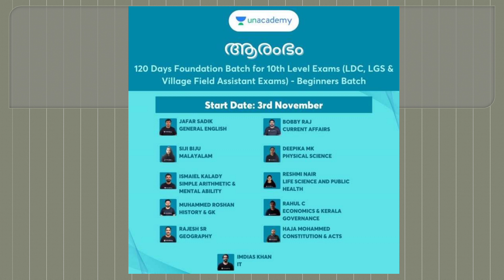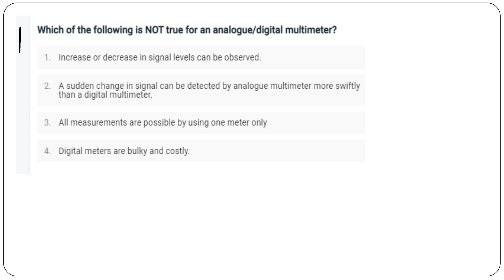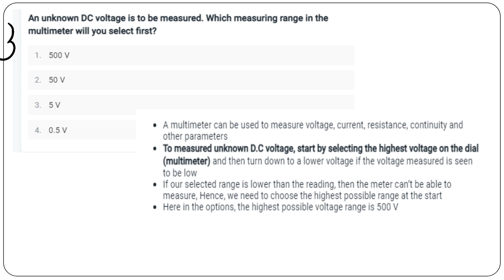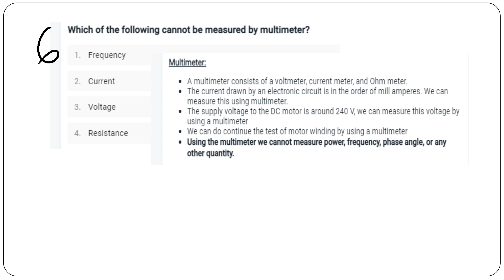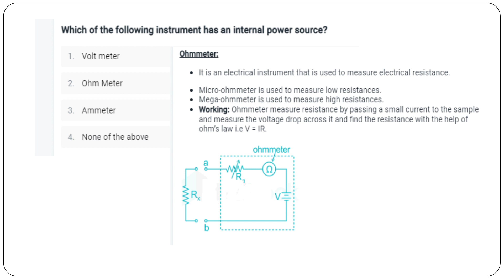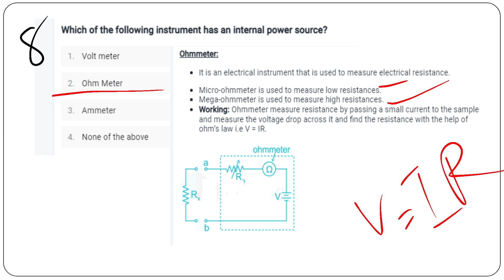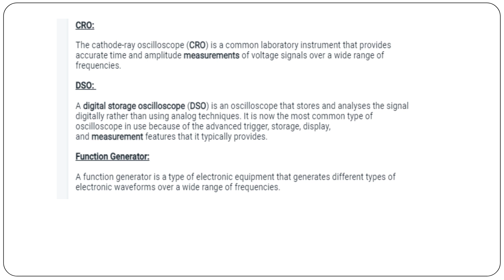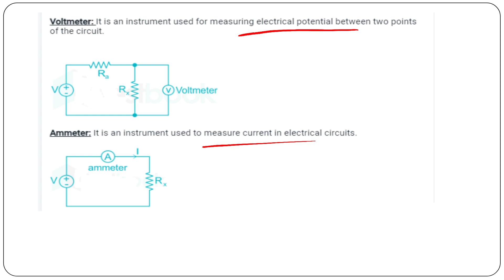KWA -Pump Operator Electrical questions set 11# Useful for Electrician, lineman &Police Telecom. ✌✌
AEI
AE(Pwd)
Electrical Supervisor
Draftsman grade 1
KWA Operator

Kwa electrical question set 8

Kwa electrical question set 9

Unacademy class 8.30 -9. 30